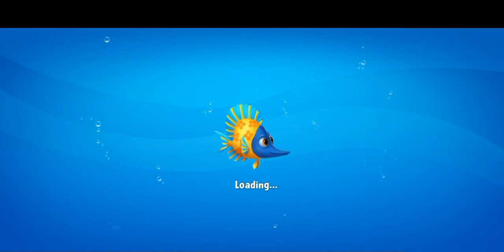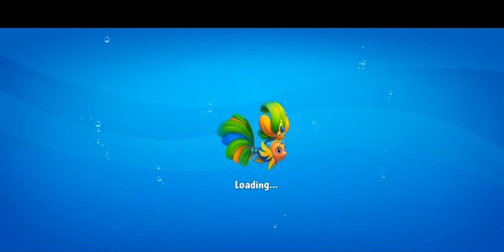Unlocked all Aquariums all Species of Fish all Decorations and all Levels from 2015 to 2020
Now i Upload Unlocked all Aquariums all Species of Fish all Decorations and all Levels from 2015 to 2020, not only that but also the backsounds on @Fishdom  .
here is the list :
1. classic Themes : tropical, greece, farm, & pirate ship.
2. new horizons : Hawaii, beach, moon, & Japan
3. Time travel : middle eges, primeval Times, Egypt, & wild west.
4. around the world : France, Russia, USA, & India
5. imaginary world : fantasy, Wonderland, ball, & lost world.
6. festivals : fair, carnival, lunar new year, & Brazilian carnival.
7. big screen : lost treasure, love story, first contactz, & scene of the crime.
8. terra incognita : polar station, savanna, crystal cave, & mountain village.
9. Bond voyage : weekend in germany, London parade, Italian holiday, & mexican Viesta.
10. art work : music room, artist's studio, theater stage, & fashion show.
11. Deep sea stories : forest ambush and miniature wedding.
watch the beautiful aquarium with the talking fish while listening to the backsounds .